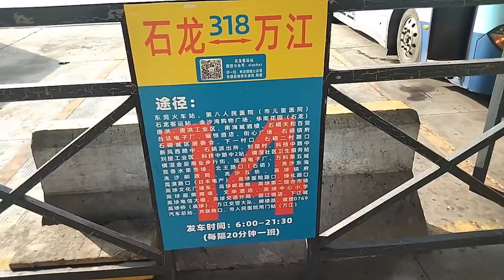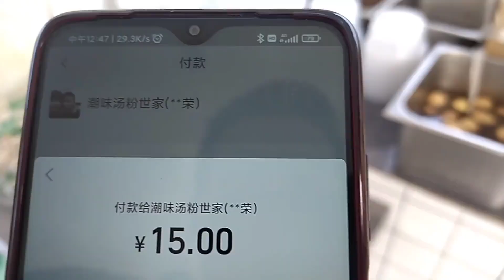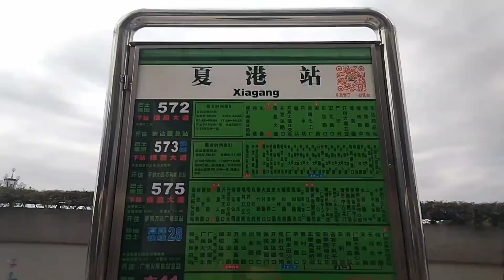东莞到广州全程公交无缝换乘4次，票价意想不到